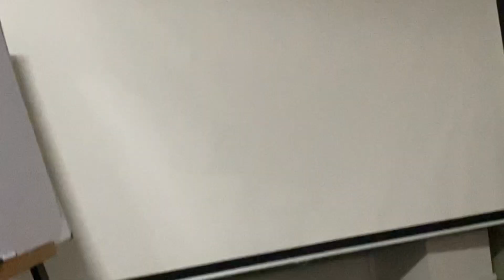VisiTinG baDsaHi mOsqUe wiTh soMe sHapeRs..😂❤️|ahmadvlog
coLLeGe sY ke cHutti r poHnch gYa doSto k saTh BaDsaHi masGiD meH..🙂

Be happy..